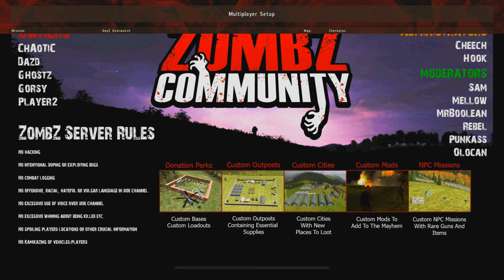Hacker Takes Over & Gets Me Banned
literally could not control my computer and then got me banned from the game. what the fuck?